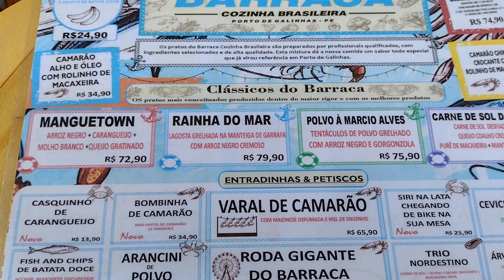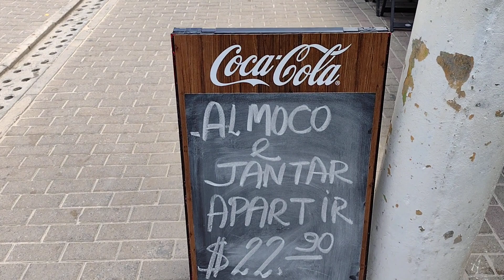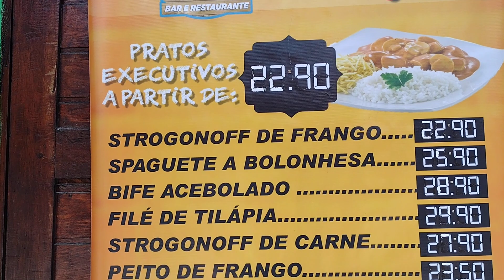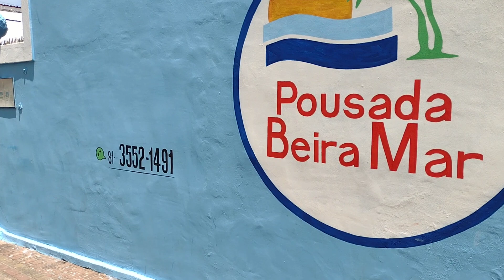PORTO DE GALINHAS 🏖️🏘️ INFORMAÇÕES DA PRAIA E VILA 👍 PERNAMBUCO BRASIL 🇧🇷